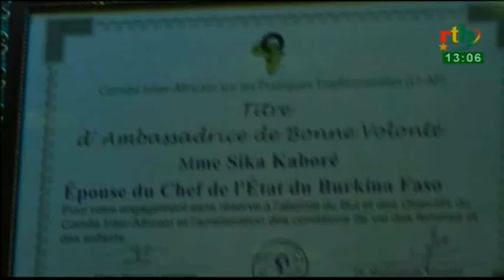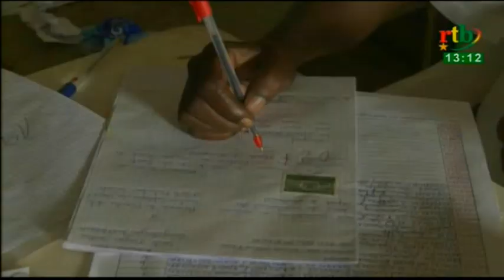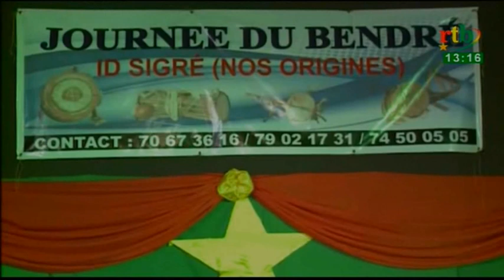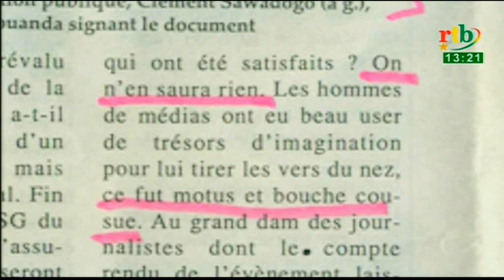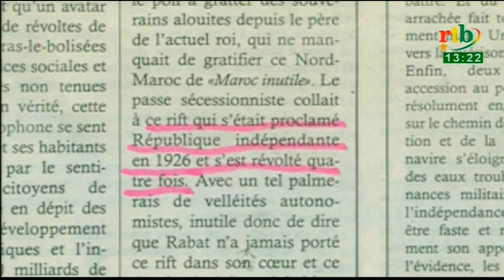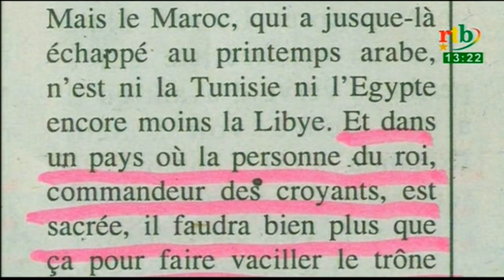rtb / JT de 13h du 30 Mai 2017